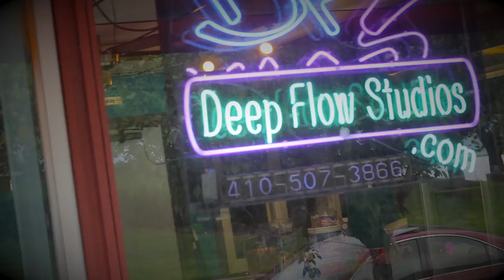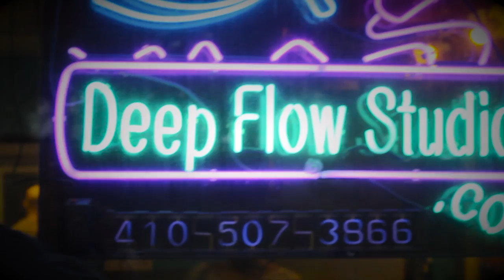Nephew DEEP FLOW VLOG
This video is about sample